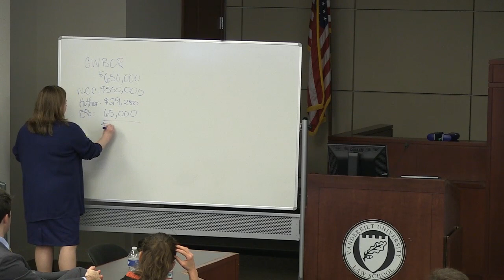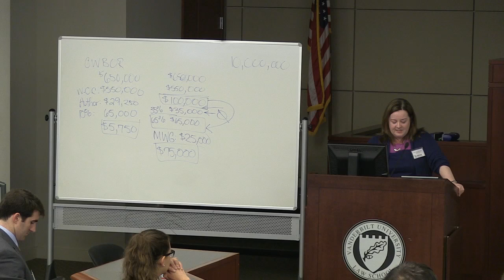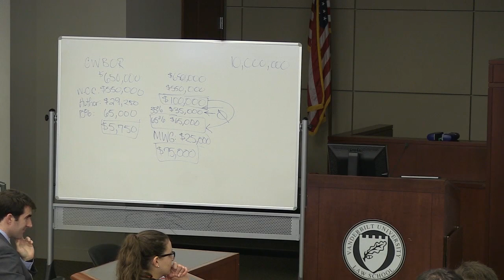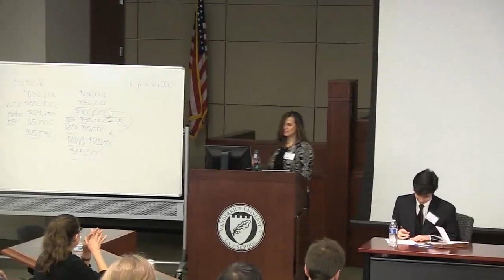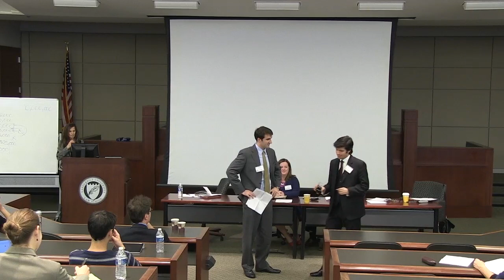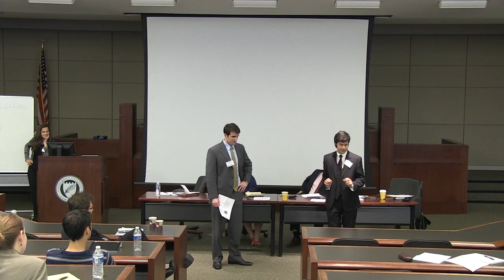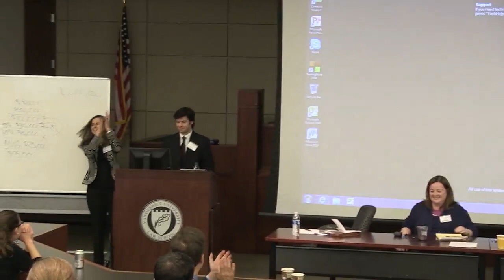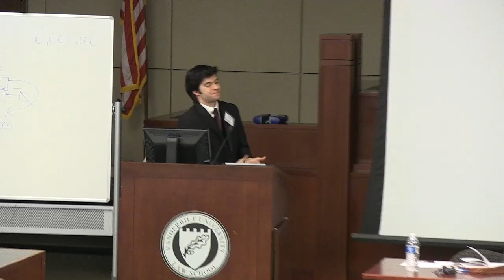Journal of Entertainment Law 2013 Symposium - Panel 3: Legal Issues in the Theatre Industry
Carter McGowan, Sendroff & Baruch
David Faux, Associate Executive Director of Business Affairs,
Dramatists Guild
Carol Kaplan, Entertainment Counsel,
Paul, Weiss, Rifkind, Wharton &
Garrison LLP